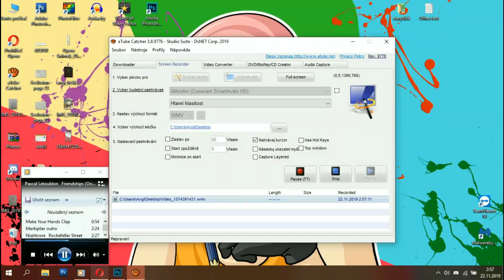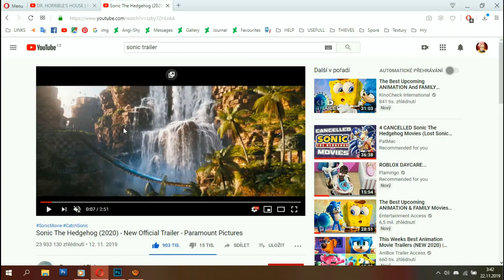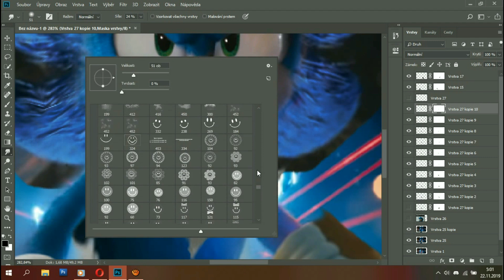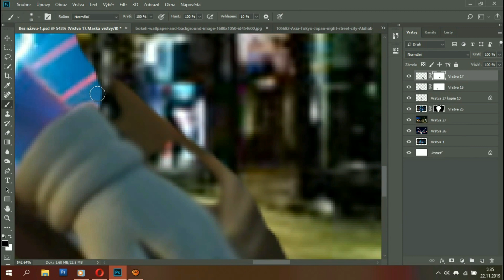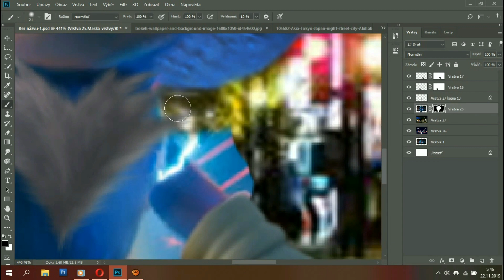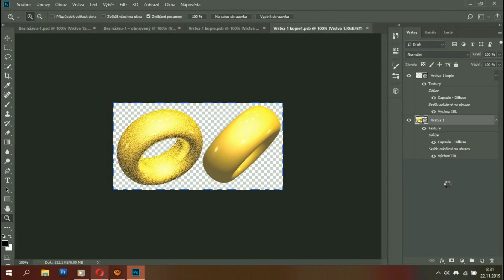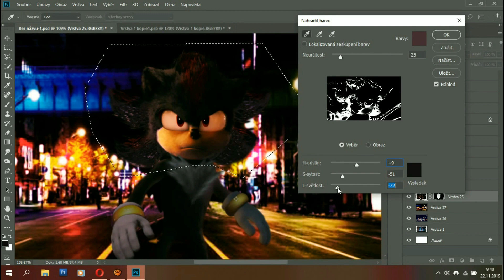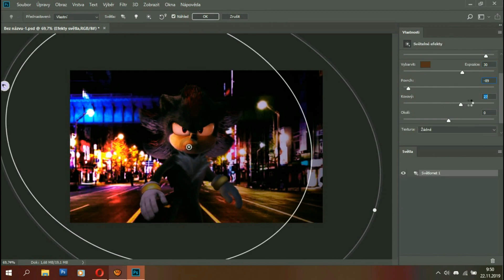Sonic movie - Shadow leaked screenshot?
Lets just say i wanted to troll some sonic fans and wanted to create a fake leaked screenshot of Shadow the hedgehog being in the movie. but i didnt realize that it would take over 6 fricking hours to create it PLUS trying to use 3D layer (which i barelly know how to work with) for damn rings he has on gloves and that rendering it will crash my photosop 4 times! XAx" almost nobody is going to see the fake screenshot anyway but i had fun creating it, because i miss old days when i was creating a lot of conceptual photomanipulations for my friend beforei learned her how to do it by herself xD so i spent over 6 hours through the whole night as you can see in the bottom right corner of the video to just mess around. I also made two version, the good quality one and then a really bad JPEG pixelated one to make it look more like a noob screenshot xD